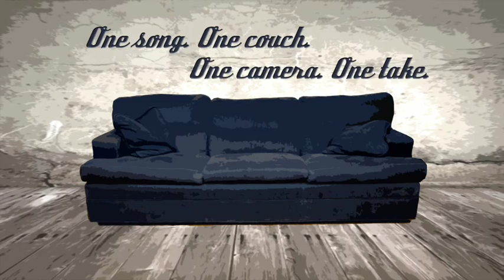Songs From a Couch - "The Guitar Song" by Joe Jack Talcum (The Dead Milkmen)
One song. One couch. One camera. One take.